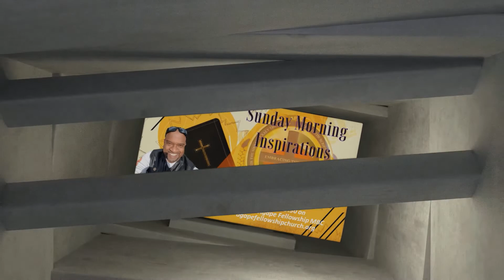Sunday Morning Inspirations with Rev. Troy Rolan-Freedom From Sin